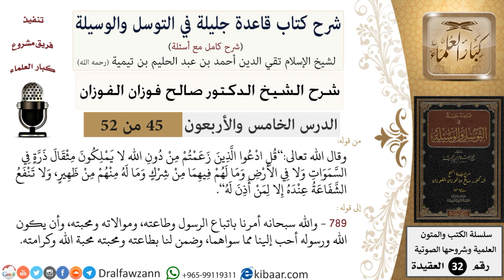45 من 52/شرح قاعدة جليلة في التوسل والوسيلة / اتباع الرسول/ صالح الفوزان / العقيدة/ كبار العلماء